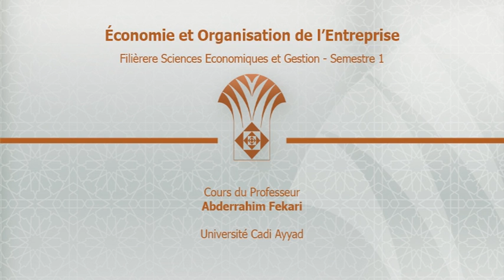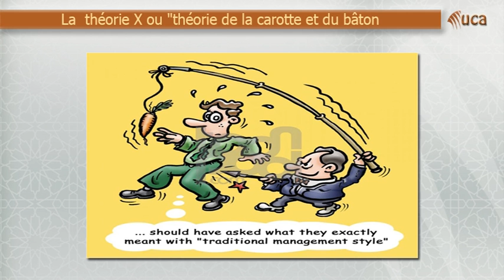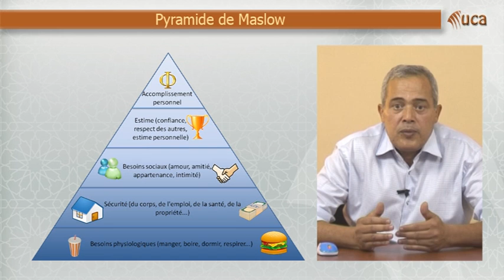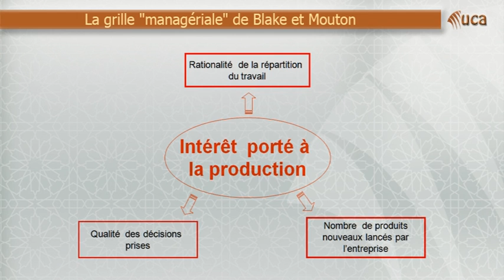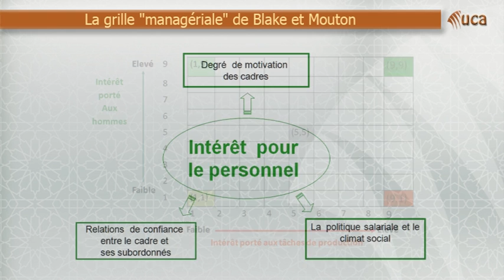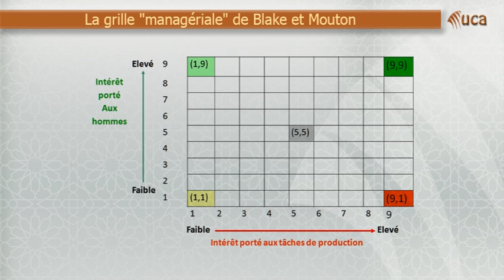2. 4. Les styles de commandement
Cours d'économie et organisation de l'entreprise. Pr. Fekari. Université Cadi Ayyad (Marrakech - Maroc). Filière sciences économiques et gestion, semestre 1.